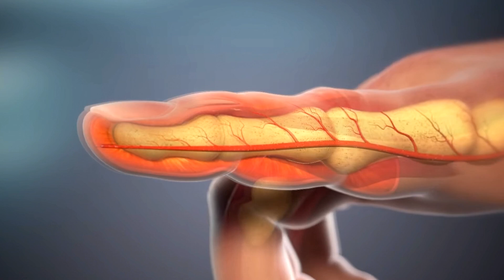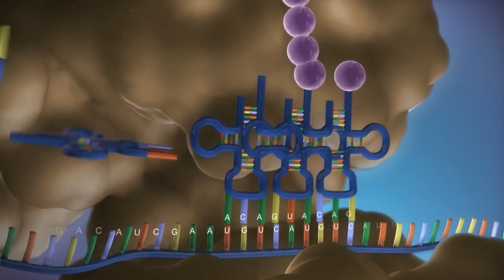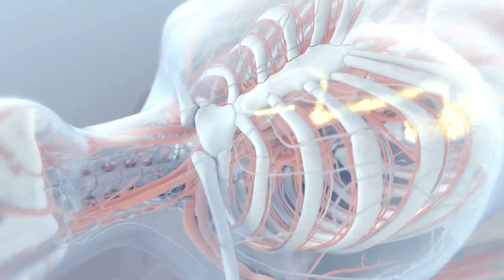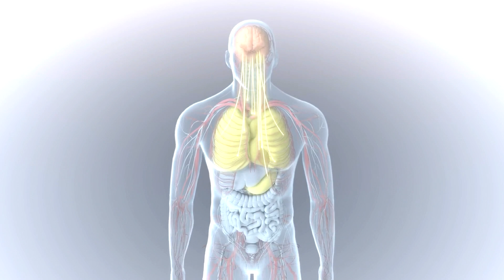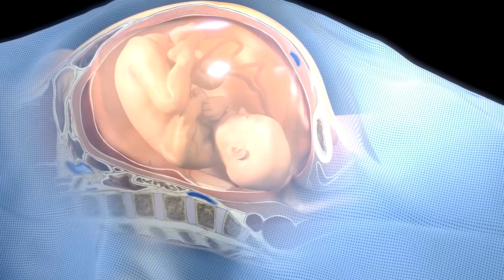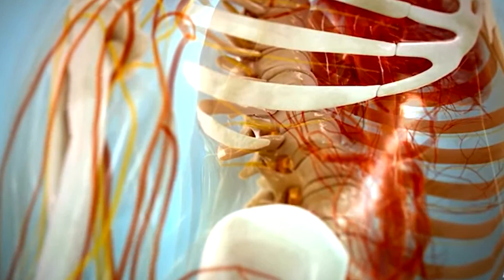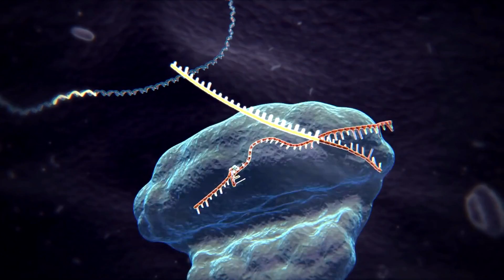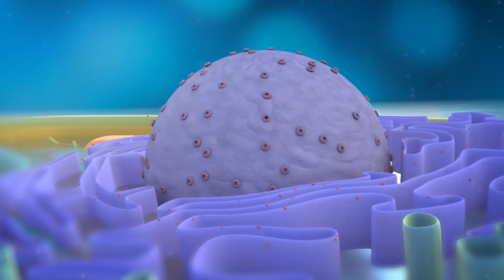Fibrodysplasia Ossificans Progressiva Explored | Turning Muscle in Bones via Mesenchymal Stem Cells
DOP or Stonemans syndrome is an insidious disease that takes the natural mechanisms of the human body to repair itself, and due to certain uninhibited proteins, causes muscle to turn to bone. In this episode we will discuss how it happens and what in the future may be done to rectify the issue!